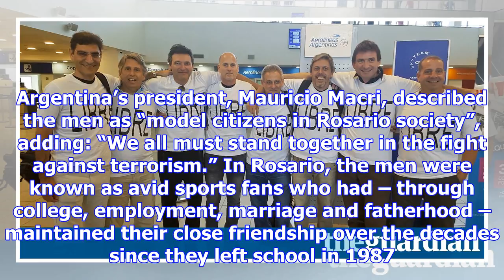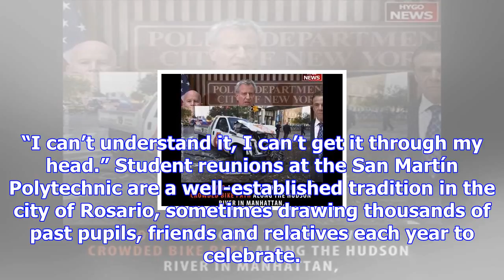A bike ride, smiles and a peace sign: footage shows argentinians before truck attack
Two days into their trip to celebrate the 30th anniversary of their graduation from the school, the ...